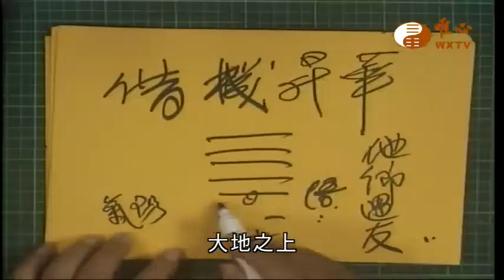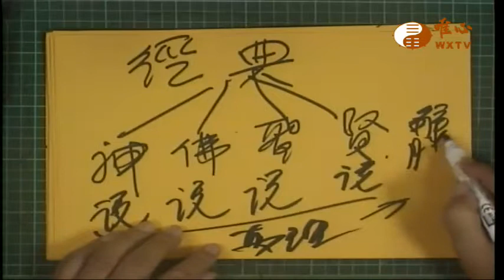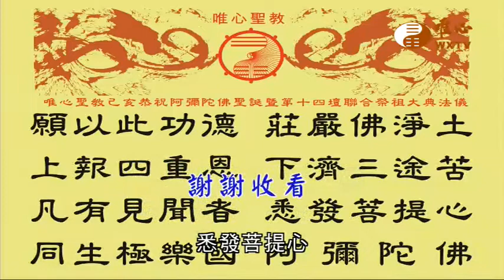混元禪師寶誥.王禪老祖天威【唯心天下事2883】｜ WXTV唯心電視台